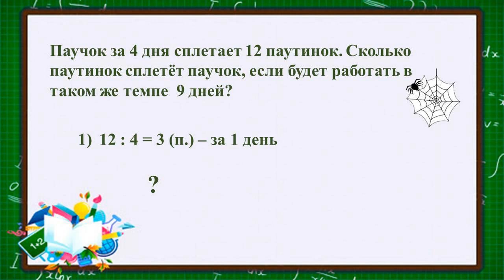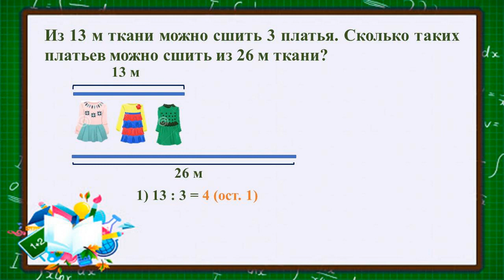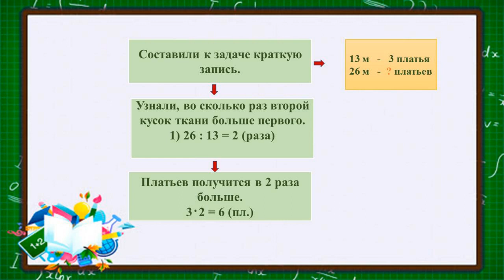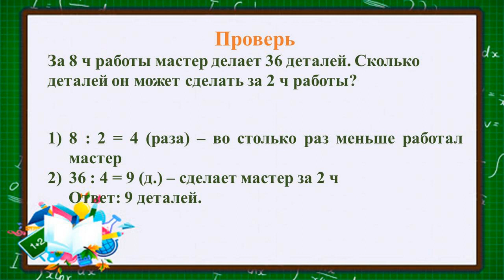Тема 17. Решение задач на нахождение четвёртого пропорционального способом отношений